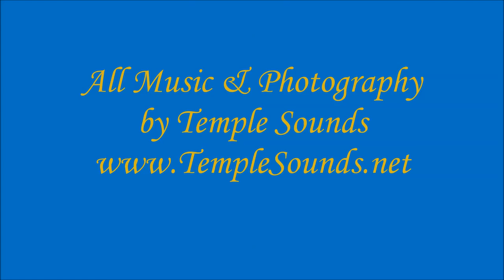Celestial Bowls CD by Temple Sounds ~ Track #1 ~ Inner Light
For highest quality, full length downloads of this song please visit the following websites.

and many other vendors of fine music.